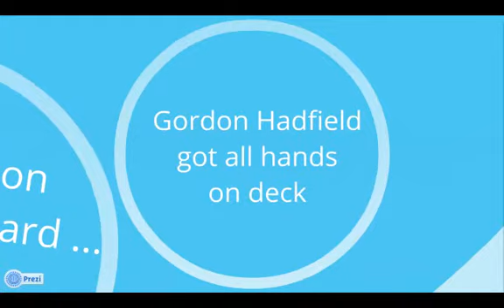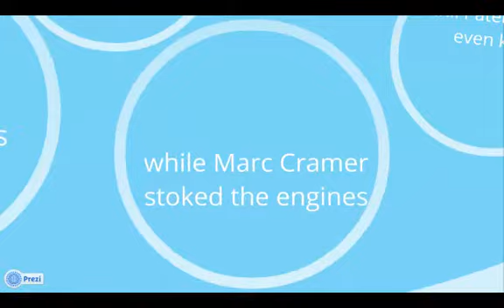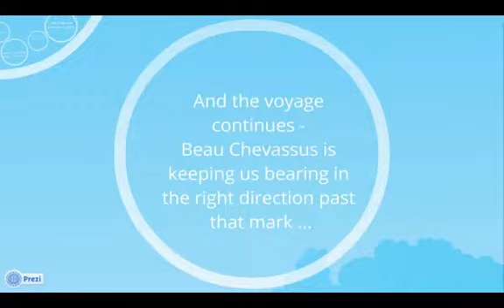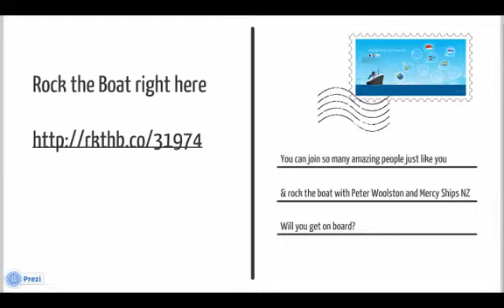Amazing supporters for Peter Woolston and Mercy Ships NZ Hope On My Horizon EP Project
It's a huge thank you so far for the incredible support that has us sailing past 100% and on towards the horizon - just like the song we're recording says "I see hope ... I see hope on my horizon".
Join in and Rock the Boat!